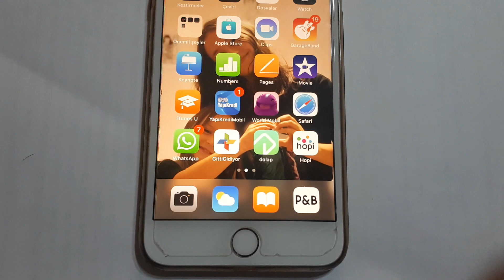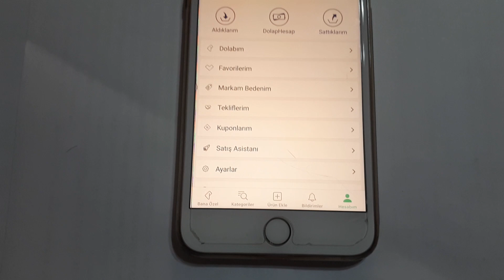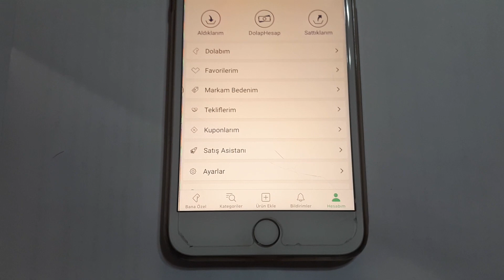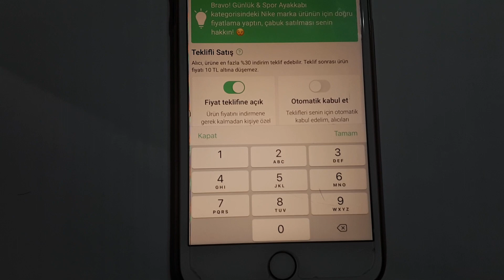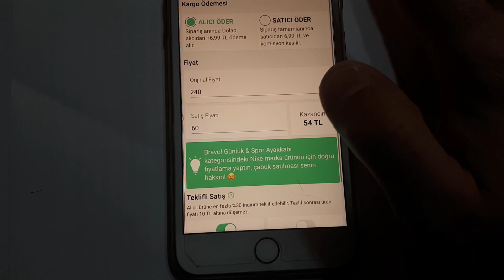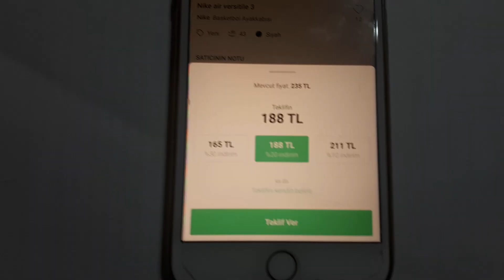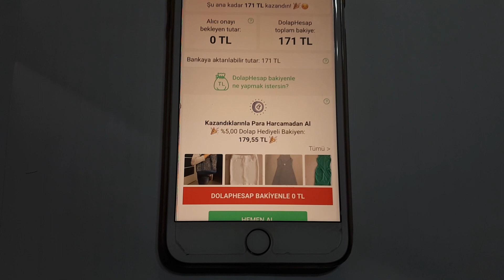dolap uygulaması nasıl kullanılır nasıl para kazanılır